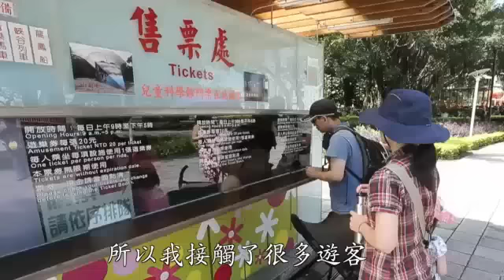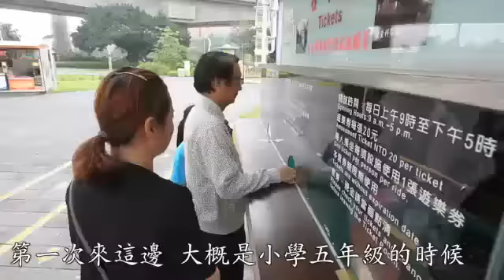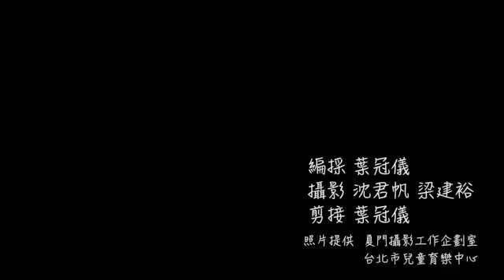走過80年 兒童樂園將熄燈（2014.7.7 蘋果日報）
橫跨數代台北人共同記憶的兒童育樂中心（兒童樂園），坐落於圓山，創立於日治時代的1934年，營運至今已80年，而今將要功成身退。兒育中心曾是台灣最早且唯一的公營樂園，預計年底，待士林兒童新樂園正式啟用後，這裡將要永遠熄燈。

兒童樂園最繁盛的時期，排隊買遊樂券的隊伍，可繞行超過9公頃的園區外圍兩圈。必要時還得在假日增加人力，搭建臨時售票亭，不難想見當時那些遊樂設施對大小朋友們的吸引力。其中摩天輪、碰碰車及旋轉木馬等設施最熱門，就算造型多次改變，仍受不同年代遊客歡迎。

50多歲的售票員尹明珠16歲就進入兒童樂園，長時間待在票亭賣票，讓她與許多遊客熟識。她說，曾有位80幾歲的奶奶，非常愛玩輻射飛椅，不連玩個三、五次絕不罷休，她覺得這個奶奶是四十年來，膽子最大、最敢玩的老遊客；也有令人鼻酸的故事，有位母親以前常帶孩子來玩，後來孩子因病過世，她仍常來這裡回味與孩子的點滴。

數著遊樂券的手沒有停過，尹明珠一邊向我們說著老顧客的故事，突然她指著一位顧客說：「那位大哥每次都買300元的遊樂券，現在還是幾乎每天來哩。」她口中的老顧客，是現年60歲的謝昭華，斑白的頭髮透露出年紀，靦腆的笑容，卻像個孩子。謝昭華說：「我國小5年級時第一次來遊樂世界，就對這裡一見鍾情，退休後只要有空幾乎天天來玩，老婆跟孩子都覺得奇怪，但我認為這是童心未泯。」在大手牽小手的遊樂世界裡，謝昭華算是比較醒目的遊客，每天他都會從汐止一人坐車過來，最愛玩碰碰車，每次都要玩十幾趟才滿足。

陳媽媽及陳爸爸也是熟客，每周來一兩次，每次來一定會買1000元遊樂券，原來是他們28歲腦性麻痺的女兒最愛來這裡玩。「只要天氣好，孩子就想來玩。」 陳媽媽說，孩子來這裡，一定是先搭摩天輪，「她喜歡從高處往下俯看風景，每次都笑的好開心。」對於遊樂園即將關閉，陳媽媽心中充滿不捨，不知該怎麼告訴女兒。「也許就等那一天來的時候，帶著她到關起來的門口，幾次之後她自己就會明白了吧？」

走過80年，遊樂券從2元賣到20元，兒童育樂中心將被台北兒童新樂園取代，台北市教育局表示，可能有部分舊有設施將原地保留，供念舊客人前往。然而，尹明珠感傷說，兒童樂園串起她與同事及遊客的情誼，如今要關園，大家的共同記憶也將消失，如果可以，真的希望這一天不要來。（沈君帆、葉冠儀／台北報導）